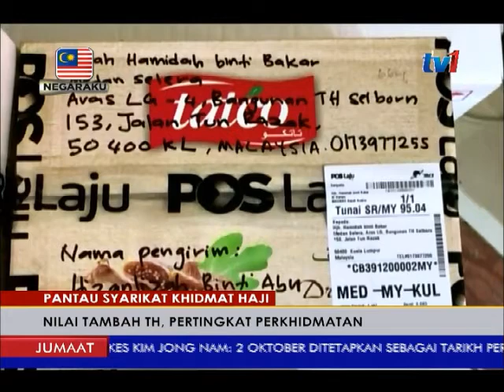LAPORAN HAJI 2017 - PEMANTAUAN SYARIKAT KHIDMAT HAJI [28 JUL 2017]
Aktiviti syarikat-syarikat yang punya hubung kait dengan Tabung Haji TH sentiasa dipantau institusi itu.

Ia sebagai nilai tambah yang diberikan TH, bagi memperkemas dan meningkatkan mutu perkhidmatan luar kepada jemaah.

Fathil Hidayat Gazali dari Madinah punya butirannya.